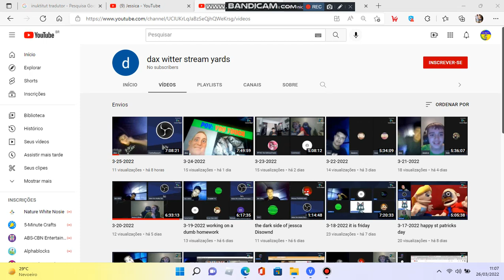Dax witter stream yards gets No subscribers